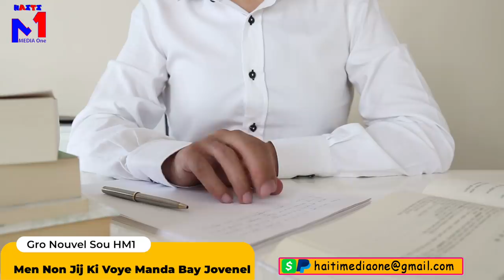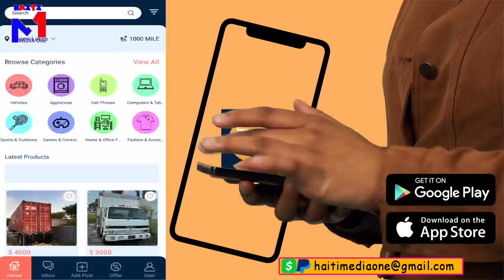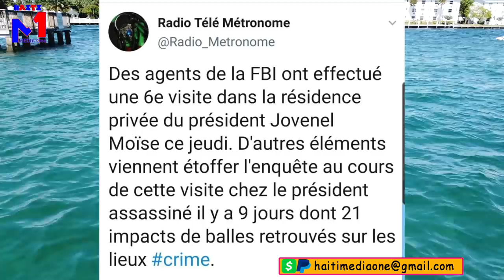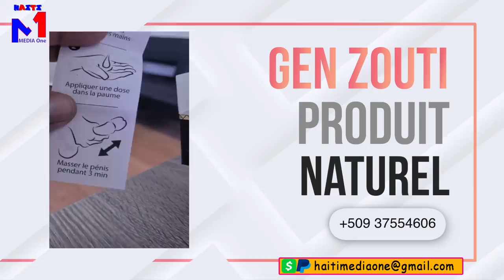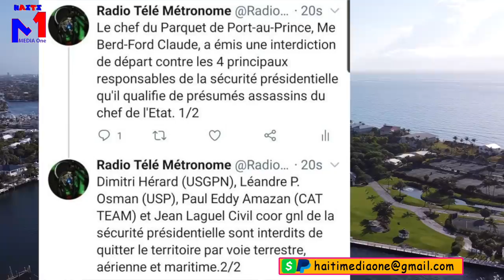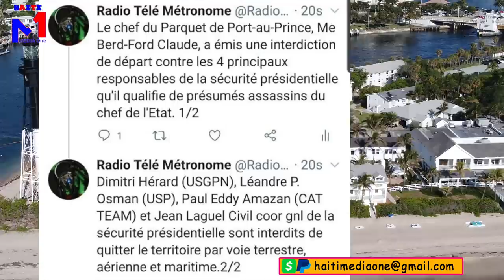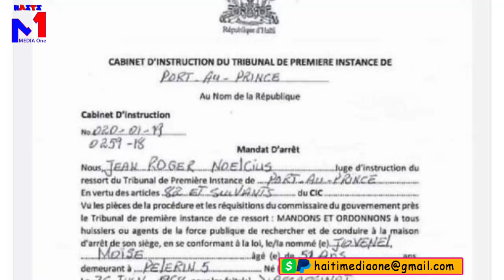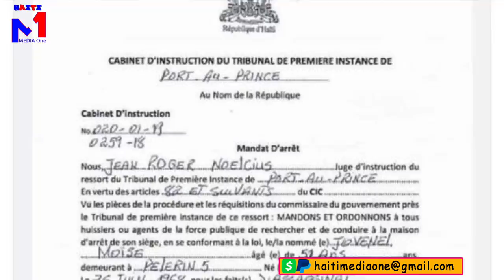Men Prèv FBI Jwenn Anndan Kay Prezidan, Men Manda Ki Touye Jovenel La, Se Kounya K'pral gen Kouri